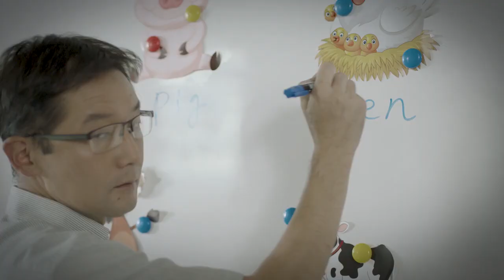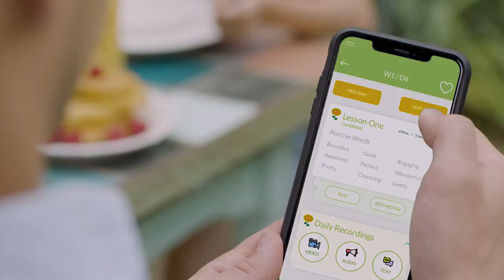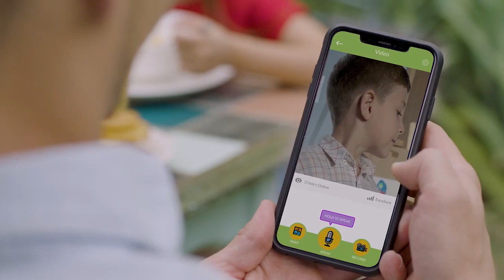Roybi Robot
ABOUT OUR BUSINESS
Beyond offers the comprehensive capabilities and deep business knowledge necessary to serve and deliver goods and services, we’re proud to say that after each transaction we have a bigger list of returning and new clients.

E-Commerce

Customer Service

B2B Services & Supplies

Business Development

Focused Marketing Campaigns

International Trade